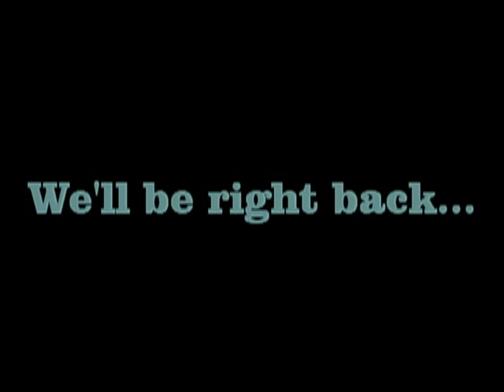Bridgeport Steelhead Action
Dave Graybill and wife Eileen travel to Bridgeport, Washington on this edition of "The Fishin' Magician" for some great, fall steelhead action.  The action is fast and furious using bobbers and jigs on this stretch of the Upper Columbia River.